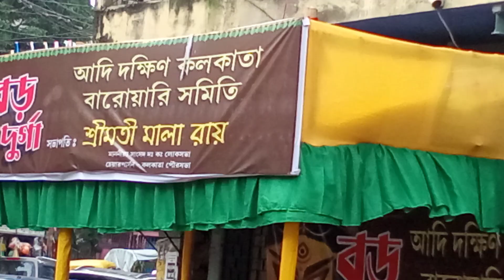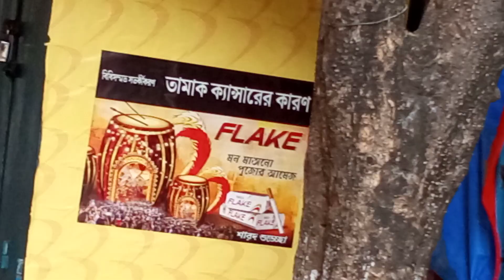October 24, 2023(2)